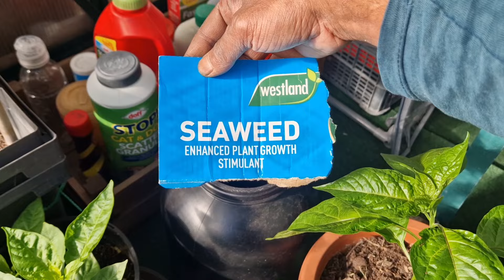How to take care of the pepper plant in the greenhouse | No improvement | No growth | No flowers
How to take care of the pepper plant in the greenhouse, no improvement, no growth, no flowers || গ্রিনহাউসে মরিচের উদ্ভিদের যত্ন নেওয়ার উপায়, কোন উন্নতি নেই, কোন বৃদ্ধি নেই, ফুল নেই